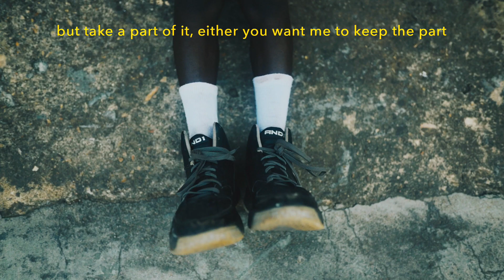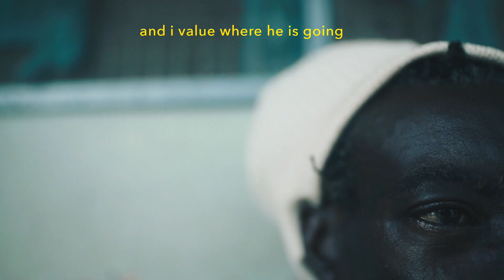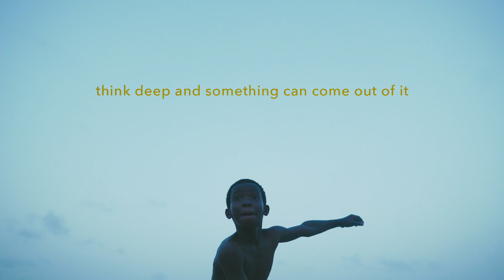AGYA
'AGYA' means 'Father' in Twi (Ghanaian Dialect) this film captures the story of Yaw - a father of four in Ghana.

Directed by Curtis Essel